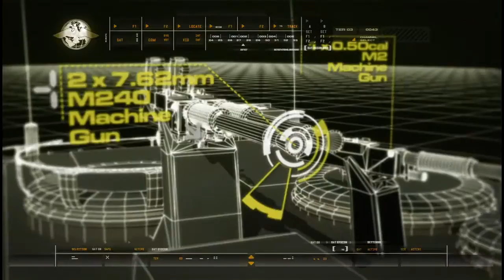Call of Duty 4 Modern Warfare (コールオブデューティー4 モダンウォーフェア)9/20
ウォー・ピッグ
Call of Duty 4 Modern Warfare (コールオブデューティー4 モダンウォーフェア)
720p
Xbox360
Voice : Original
Subtitle : Japanese